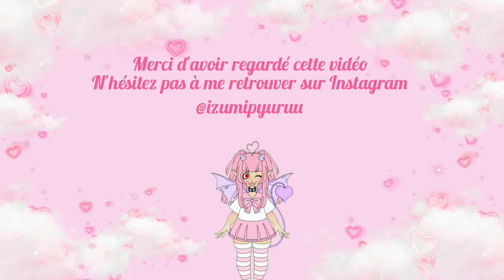Kawaii Review - Oreille de chat réaliste 🐾🎀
Hey~ 💞

Voici une petite vidéo review sur des fameuse oreilles de neko girl qu'on aperçoit beaucoup sur les réseaux en ce moment ! Parfaite pour le cosplay ou même pour rajouter un côté cute à une tenue, je le teste dans cette petite vidéo aujourd'hui ! 💗

Liens Aliexpress des oreilles :

💔Désolé pour la qualité du son, on fait avec les moyens du bord💔